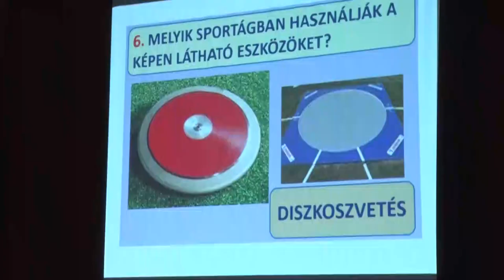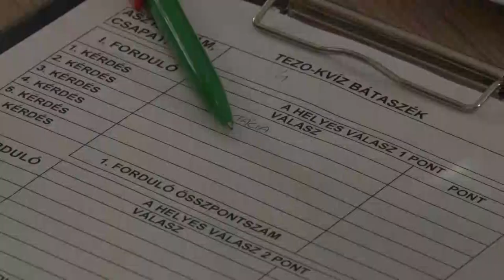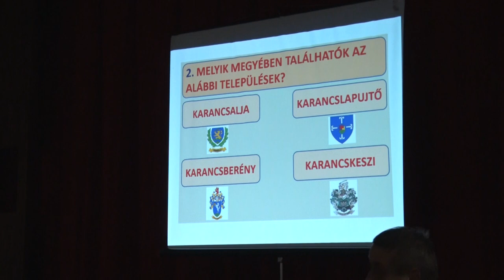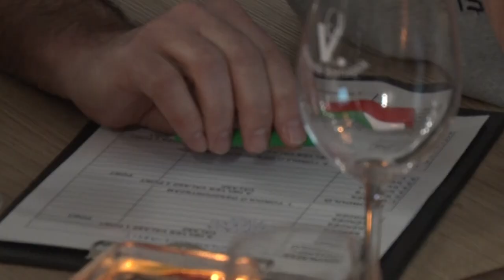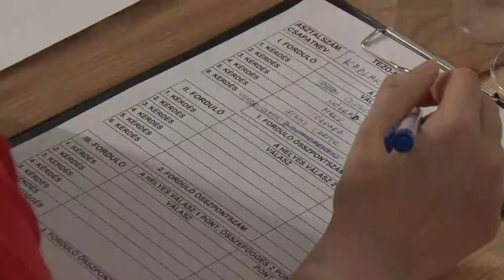Második alkalommal rendeztek kvízbajnokságot Bátaszéken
Nagy népszerűségnek örvend Bátaszéken, a Petőfi Sándor Művelődési Házban megrendezett kvízbajnokság. Immáron második alkalommal szervezték meg a vetélkedőt, ahol 12 csapat mérte össze tudásukat.